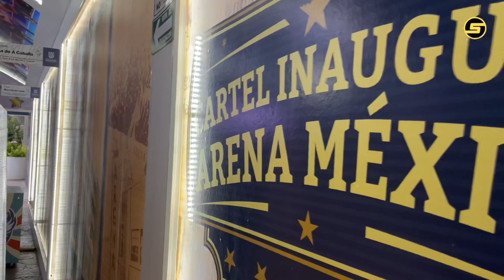AFICIÓN MEXICANA vs EXTRANJERA, esto dicen los COMERCIANTES de la ARENA MÉXICO | CMLL | Insidesports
Platicamos con los comerciantes que se encuentran a las afueras de la Arena México para conocer su opinión acerca del incremento de la afición extranjera que se ha dado en los últimos años dentro del Consejo Mundial de Lucha Libre.